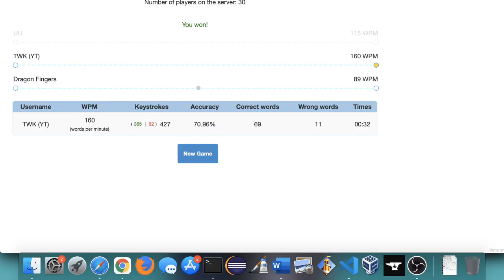Typing Speed Test #16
Yet another typing test - I didn't have my mic enabled for this one.